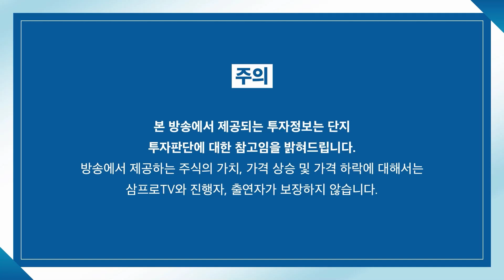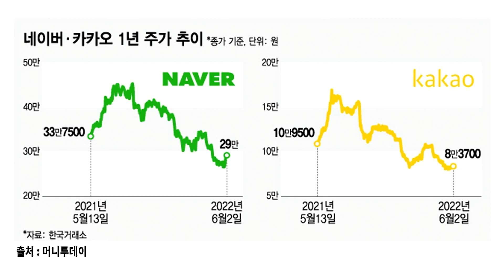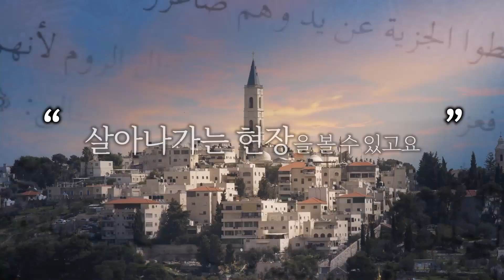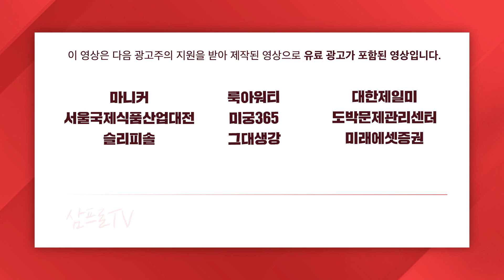[뉴스3] OPEC+, 증산 속도 높여…기존 방침보다 50％ 상향